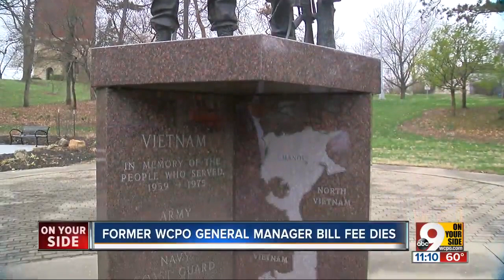Bill Fee, Former VP/GM has passed away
Bill Fee, Former Vice President and General Manager of WCPO, has passed away